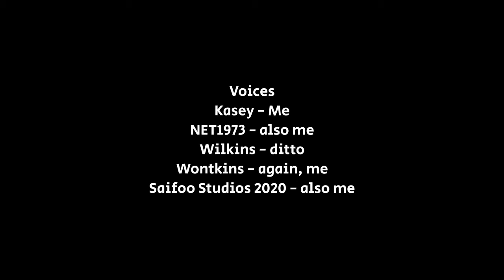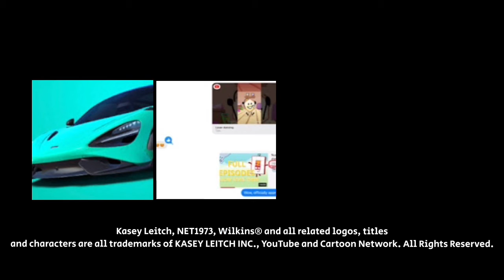Credits Of Certain The Kasey Leitch Show Episodes (Update)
0:00: Credits from “The Last Milkshake”.
0:16: Credits from “Wilkins Coffee Is Back!”.
0:33: Credits from “A Happy Day For Wontkins”.
0:49: Credits from “Sports Car Championship”.
1:05: Credits from “McDonald’s Special”.
1:22: Credits from “Pilot”.
1:39: Credits from “Pilot”, Hulu airings.
1:57: Credits from “Gotta Eat More Candy”.
2:13: Credits from “Animal Imitations”.
2:30: Credits from “Start Your Engines!”.
They’re all episodes NET1973 should make. (Except the one at 2:13 because I already did it.)